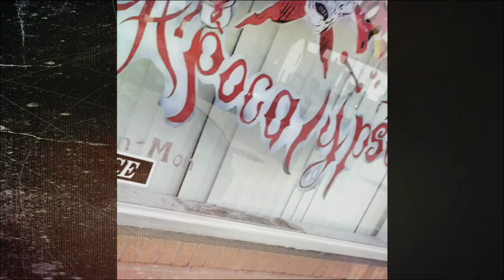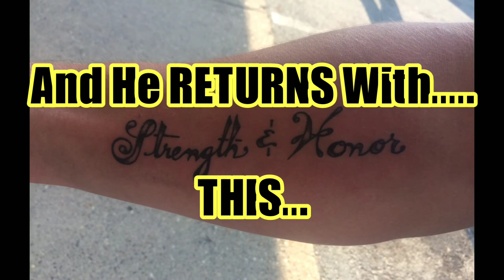Karate@The Sandy Place w/Water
The FAM practices their "KARATE" at the "BEACH"...well, not EXACTLY the Beach - the Sandy Place with Water.  Sand "SURFING" too.
The Oldest Sibling Meets the FAM there with a Surprise to Show Them.